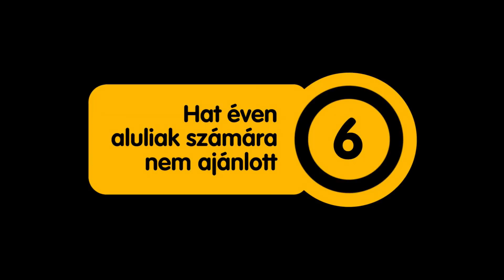Bűbáj herceg és a nagy varázslat (Charming) - Szinkronizált előzetes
Bűbáj herceget szörnyű átok sújtja, Bűbájos kisugárzásától a királyság minden nőnemű lakója egyből beleszeret, ám mivel ez csak varázslat, képtelen megtalálni így az igaz szerelmet. Ha huszonegyedik születésnapjáig nem lel rá az igaz szerelemre, az átok végérvényesen beteljesedik. Ahhoz, hogy megtalálja szíve választottját, teljesítenie kell három teljesíthetetlen akadályt, amiben segítségére lesz egy bájos és fiatal tolvaj lány.